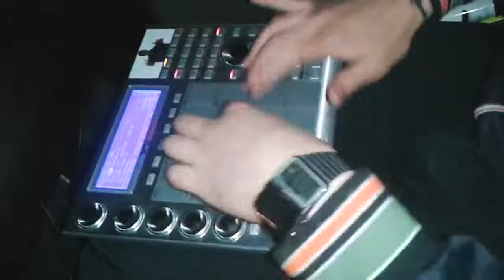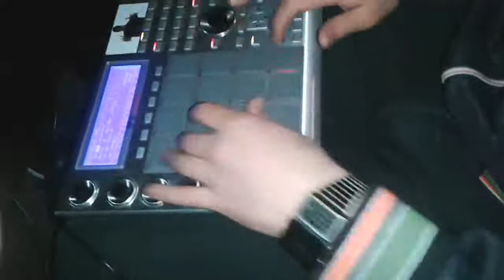Macarena - Freestyle - Version-N by Ena-N